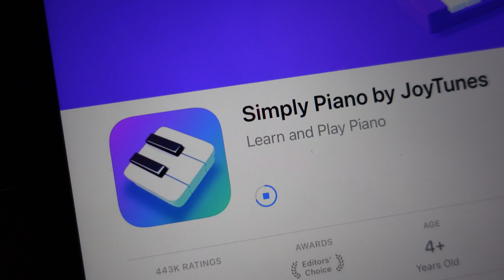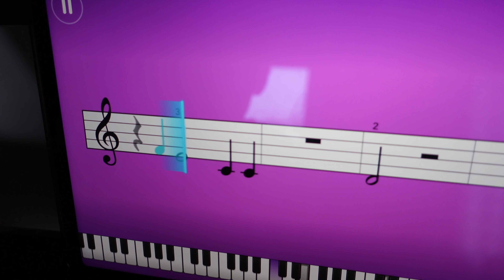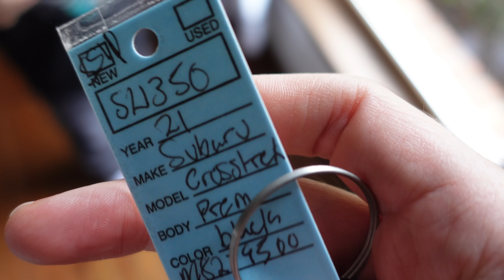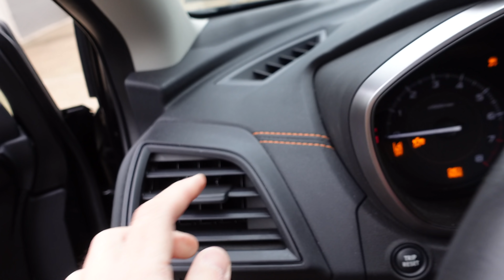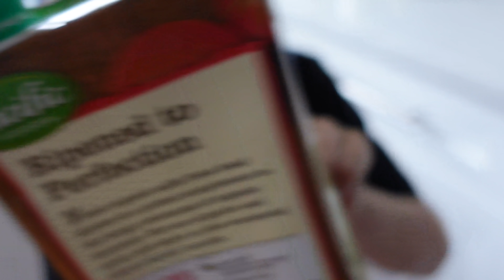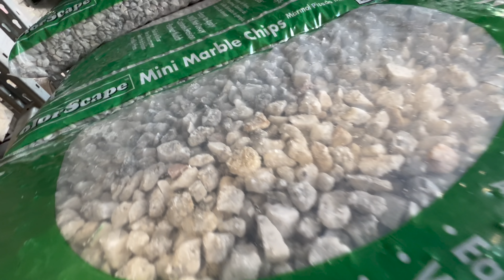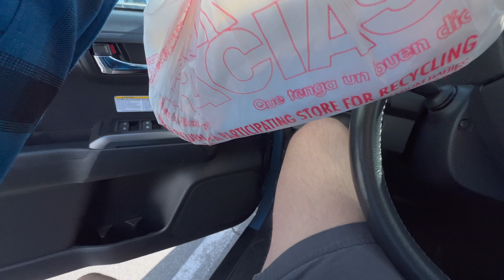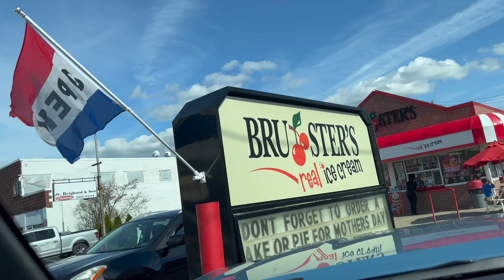Our New Subaru Crosstrek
A day with a slightly sick Clarkman.  We practice piano, get a free car, work on some LEGO, go to Lowes, and eat some delicious food.

Enjoy our channel and want to support us for free?